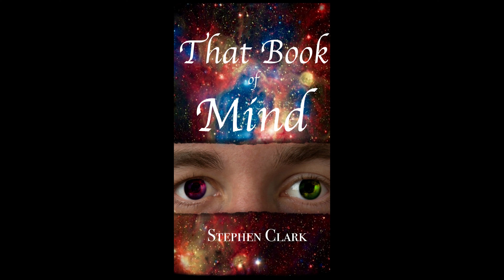Life In Port Credit [Summer 2022]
The Journey of a Film Creator in the village of Port Credit
Qontac Films  by: Stephen Clark
Mississauga, ON @PortCreditBIA